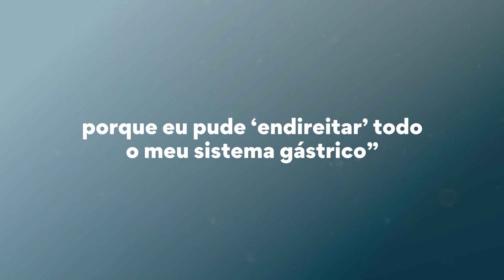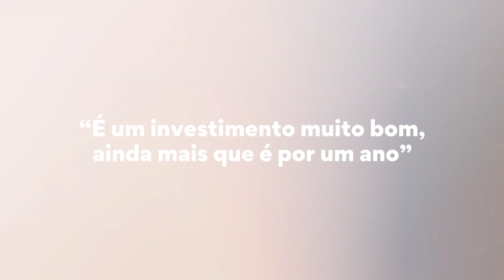Câncer de mama - Ester Kuhn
Ela achou que estava comendo bem e saudável, quando viu que durante a jornada do câncer ela precisava fazer ajustes na alimentação para reduzir os efeitos que surgiam.